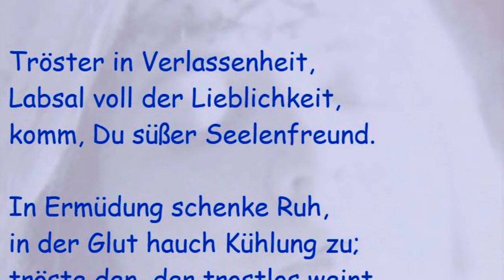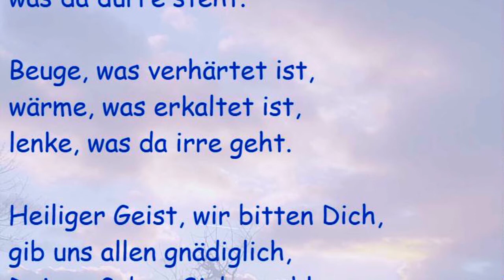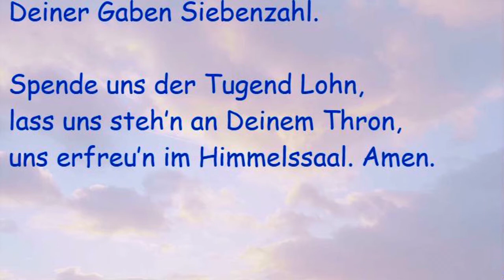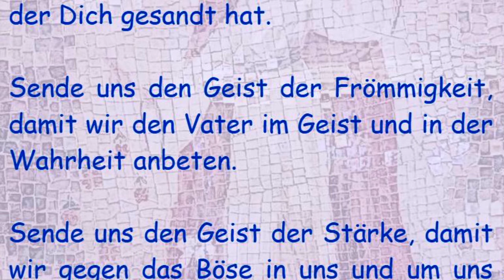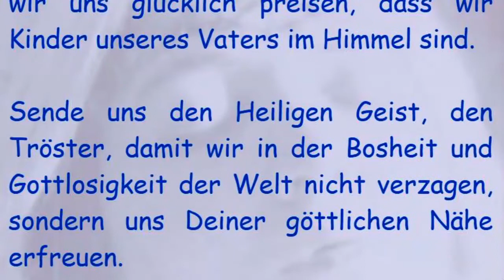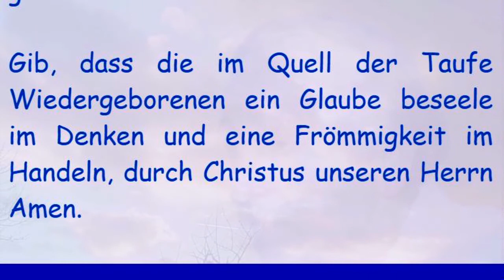7. Tag Novene vor Pfingsten